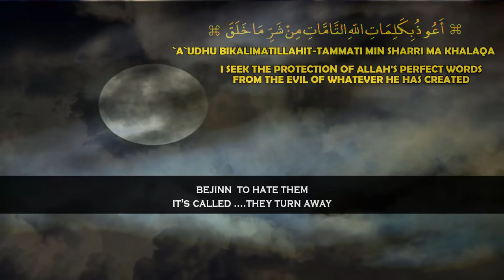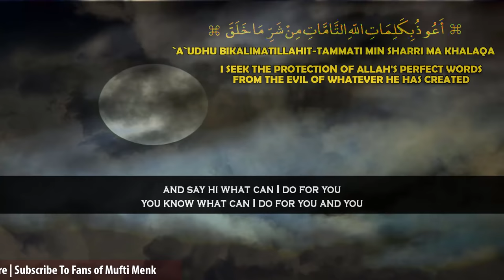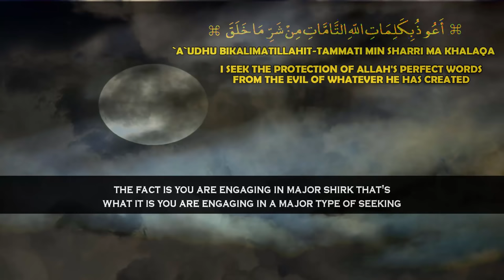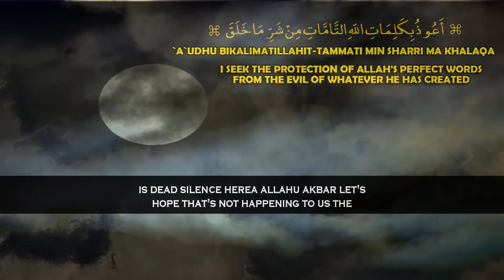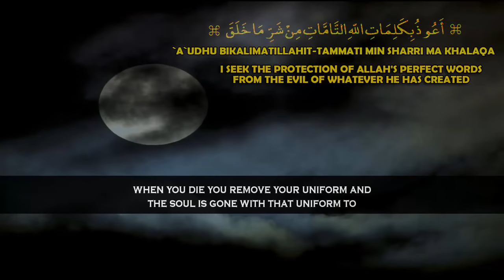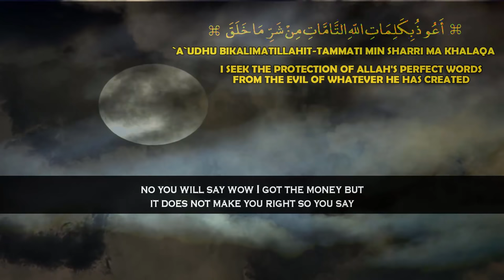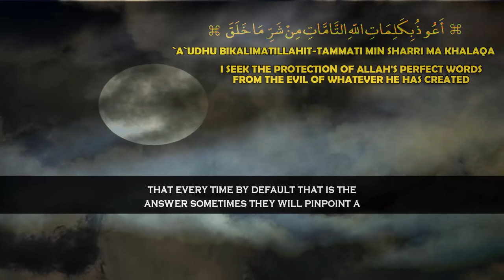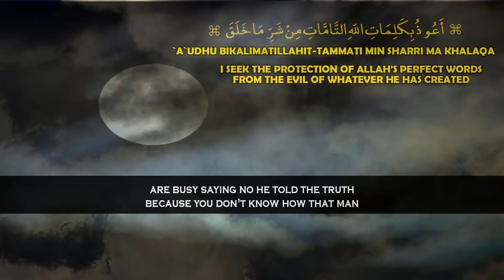How Jinns Operate [Very Important] | Mufti Menk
📌MuftiMenk mentions that a believer should never ever take help from Jinn through blackmagic, fortunetelling, etc, in the light of hadith and the Quran.

Mufti Menk Quotes in this clip that “clear words clear words whoever has done magic has engaged in shirk- they have associated partners with Allah from Hadith. What does that mean; one just removed himself or herself out of the fold of Islam”.